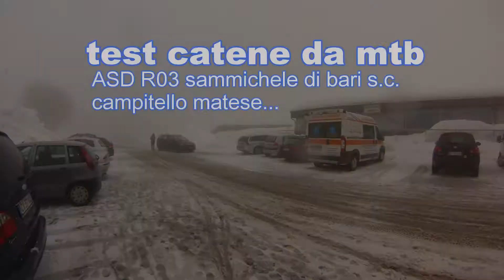Test catene MTB (ASD R03 Sammichele di bari s.c.) Campitello matese